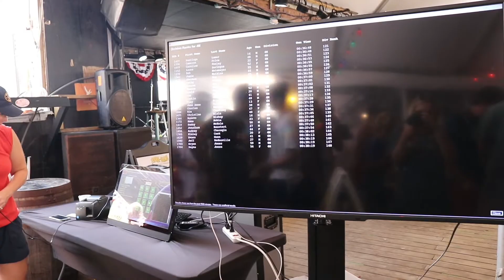Flora-Bama's Freedom Run - July 4th, 2021